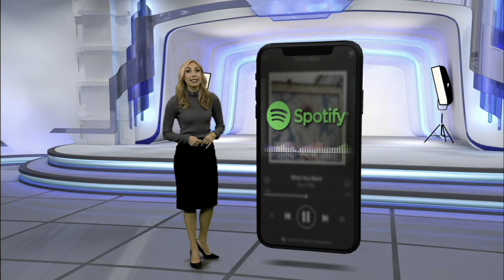Playlists for pets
Spotify is adding playlists for dogs.
Stanley Coren, a Psychology Professor at Univ. of British Columbia explains what types of music dogs respond most to.